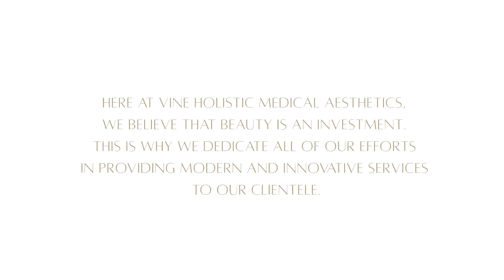Beauty For All Ages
Get the best VineAesthetics has to offer with the touch of our Beauty Doctor, Dr. Emehly Sevilla. With years of expertise and various licenses, you'll be in good hands as you take on the road through your beauty journey.
Get professional treatments tailor-fitted just for you.

Head on over to Vine Aesthetics Clinic!
📍SM Mega Mall
5th Floor SM Mega Mall Bldg. A

📍BGC
Unit 2H Mezzanine Level
Grand Hampton Tower 2

Here at Vine,